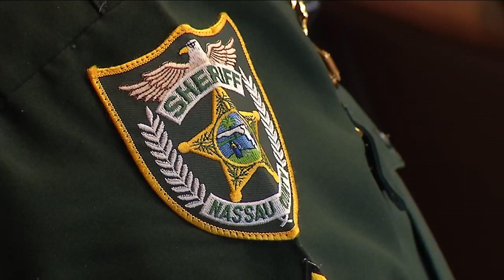Judge to decide if murder case of immigrant in deputy's death can proceed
A daylong hearing on a motion asking that charges against an immigrant illegally in the country from El Salvador be dropped ended with the judge taking the request under advisement.